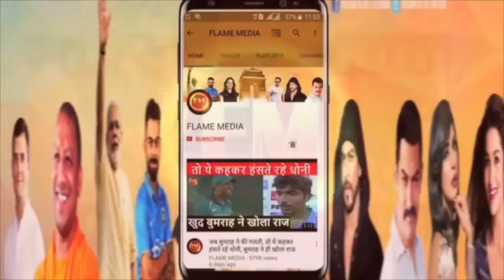महाराष्ट्र में हो गई क्रॉस वोटिंग.. कांग्रेस ने उद्धव ठाकरे को नेता मानने से किया इनकार..